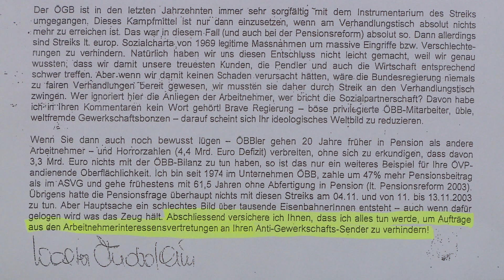23.3.2012 Wegscheiders Wochenkommentar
In dieser Woche haben mich wieder unzählige Menschen darauf angesprochen, was ich denn zu den unsäglichen Vorgängen im sogenannten Korruptions-Untersuchungsausschuss sage.